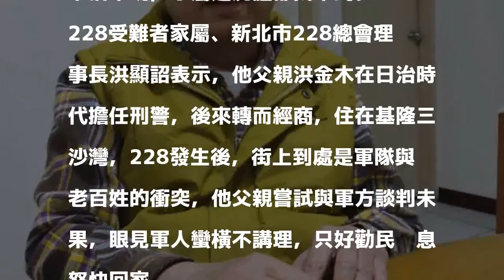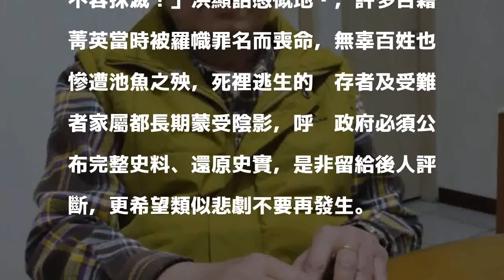228害父失蹤71年 受難者家屬悲「無墓可掃」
228害父失蹤71年 受難者家屬悲「無墓可掃」
〔記者賴筱桐／新北報導〕228和平紀念日將屆，在當年的228事件及後續白色恐怖中，許多人被捕或被約談後，從此下落不明，家屬連屍體都找不到。

發表評論評論如下。